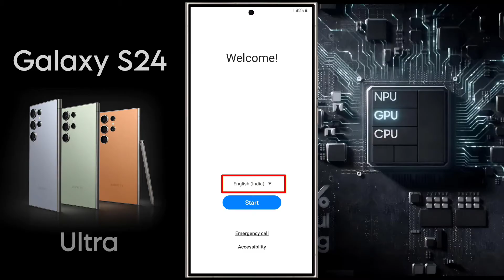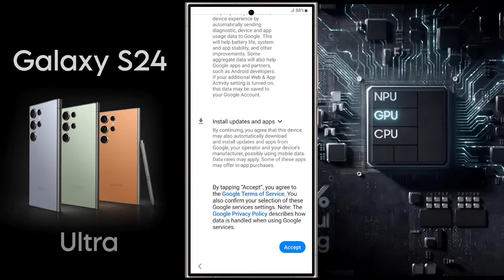How to Open & Setup Samsung Galaxy S24 Ultra | Samsung S24 Ultra New Phone Setup Step by Step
Samsung S24 Ultra Android Setup in Progress | Samsung Galaxy S24 Ultra: First Time Setup Step by Step | Samsung Galaxy S24 Ultra First Boot & Setup

Ⓟ︎Ⓡ︎Ⓞ︎Ⓑ︎Ⓛ︎Ⓔ︎Ⓜ︎: Start & Setup